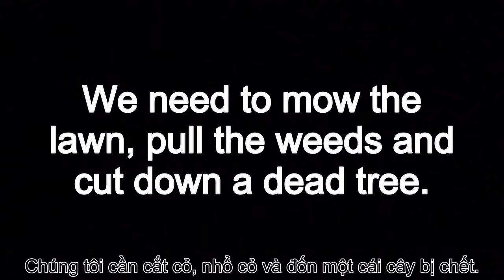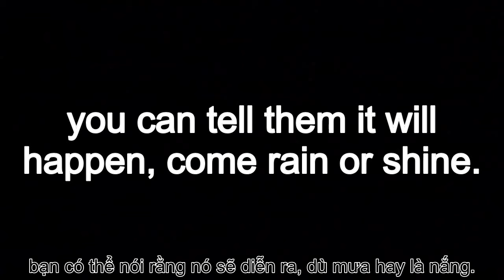COME RAIN OR SHINE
Việt Nam mình cũng có một câu tương tự như câu thành ngữ"Rain or shine" của tiếng Anh là"Dù trời mưa hay nắng".